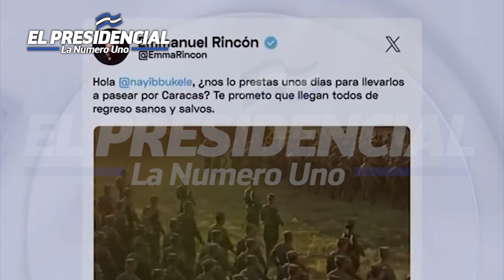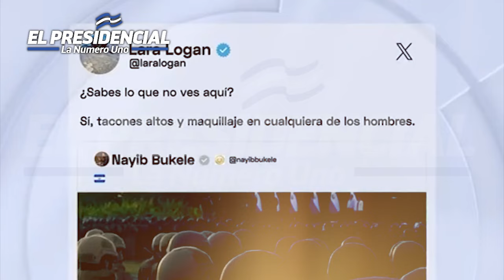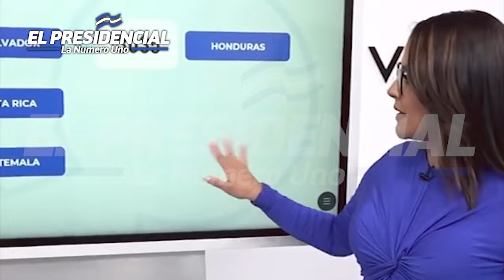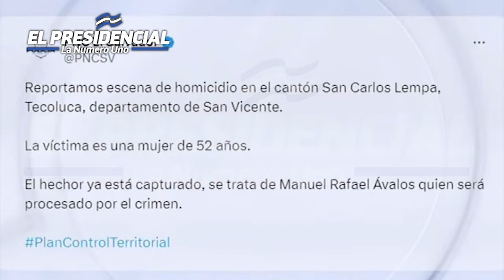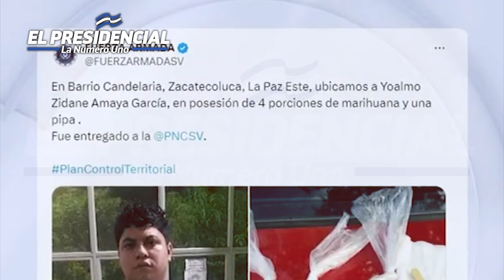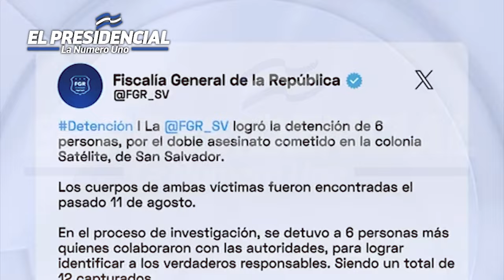EL FAMOSO EMPRESARIO "MARIO NAWFAL" LE RESPONDE FUERTERMENTE A NAYIB BUKELE POR ¡LOS PANDILLEROS!